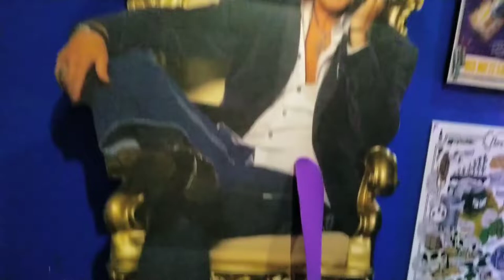Lagunitas Taproom Brewery Tour : Chicago IL.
I came to the lagunitas brewery in Chicago to drop off some canvases for the lagunitas art opening displaying some of the work of local artists in Chicago and painters. They showed me the brewery and I had a chance to take the Chicago IPA brewery tour. This is where the make new IPA batches and brew all of the new beers and alcohol drinks. My name is diego Diablo and I am a chicago artist and painter and I wanted to share my journey with you.
Lagunita has some of the best ales and IPA beers in chicago. lagunitas lil sumpin sumpin is one of my favorite ipa beers on the taproom tour. Winding down the taproom long hallway and we made it to the taproom where they were brewing Beer.